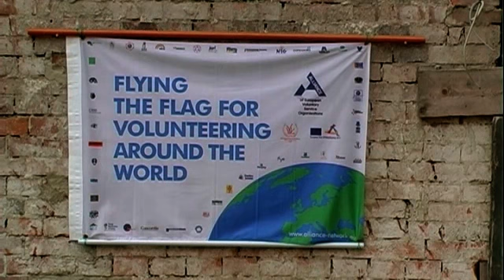Internationales Jugend-Workcamp hilft im Simonetti-Haus T.2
Flying the Flag of Volunteering around the world

Vom 27. Juli bis zum 13. August halfen 20 Jugendliche aus 10 Nationen bei der Restaurierung des historischen Simonetti- Hauses in Coswig(Anhalt)